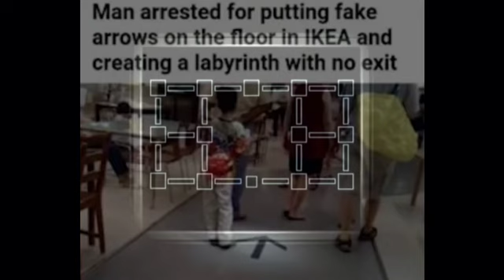a labyrinth with no exit, a maze with no prize.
Connection terminated.

I'm sorry to interrupt you Elizabeth, if you still even remember that name. But I'm afraid you've been misinformed. You are not here to receive a gift, nor have you been called here by the individual you assume. Although you have indeed been called.

You have all been called here. Into a labyrinth of sounds and smells, misdirection and misfortune. A labyrinth with no exit, a maze with no prize. You don't even realize that you are trapped. Your lust for blood has driven you in endless circles, chasing the cries of children in some unseen chamber, always seeming so near, yet somehow out of reach.

But you will never find them, none of you will. This is where your story ends.

And to you, my brave volunteer, who somehow found this job listing not intended for you. Although there was a way out planned for you, I have a feeling that's not what you want. I have a feeling that you are right where you want to be. I am remaining as well, I am nearby.

This place will not be remembered, and the memory of everything that started this can finally begin to fade away. As the agony of every tragedy should. And to you monsters trapped in the corridors: Be still and give up your spirits, they don't belong to you.

For most of you, I believe there is peace and perhaps more waiting for you after the smoke clears. Although, for one of you, the darkest pit of Hell has opened to swallow you whole, so don't keep the devil waiting, old friend.

My daughter, if you can hear me, I knew you would return as well. It's in your nature to protect the innocent. I'm sorry that on that day, the day you were shut out and left to die, no one was there to lift you up into their arms the way you lifted others into yours. And then, what became of you.

I should have known you wouldn't be content to disappear, not my daughter. I couldn't save you then, so let me save you now.

It's time to rest. For you, and for those you have carried in your arms.

This ends for all of us.

End communication.